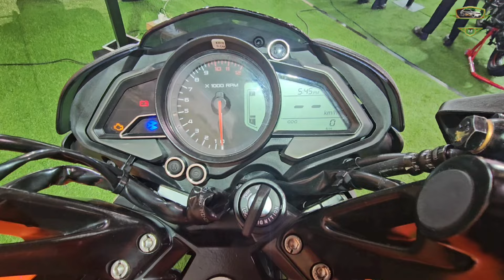2024 Bajaj Pulsar NS 125 New Model || Price || Mileage || Colour || Images & Review || New Update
Bajaj Pulsar NS 125 Price | Mileage, Colours, Images 2024 Bajaj Pulsar NS 125 New Model || Price || Mileage || Colour || Images & Review  || New Update